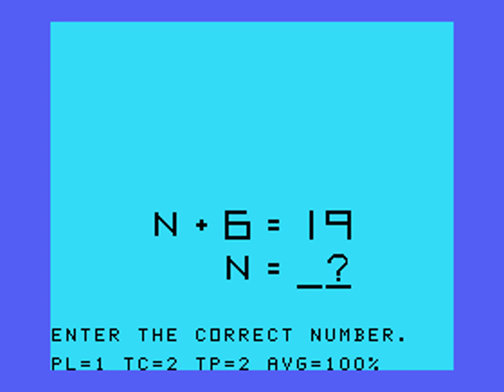Milliken Math Sequences - Equations - TI-99/4A Home Computer (US) [MESS] [shortplay]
COMMENTS:
Created with: Mame version 0.165
Played by: adolfo69
Game name: equseq - Milliken Math Sequences - Equations
System name: ti99_4a - TI-99/4A Home Computer (US)
Software list: ti99_cart - TI-99/4A cartridges
Date game played: 30 agosto 2015
Date video creation: 23 dicembre 2015
Type: shortplay single-screen
Manufacturer: Texas Instruments
Publisher: Milliken